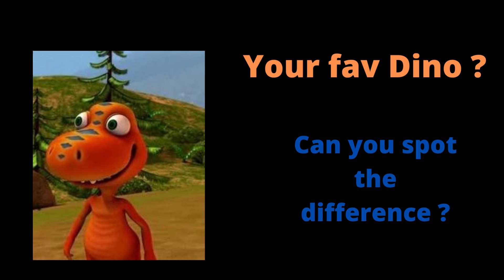dinosaur train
Spot the Difference in Dinosaur Train and PBS PBS pbs dinosaur train

Friendly dinosaurs climb aboard a train to visit different times throughout the prehistoric age, learning about dinosaurs and having fun adventures. FindTheDifference SpotTheDifference challenge happy weekend...
FindTheDifference SpotTheDifference challenge happy weekend...